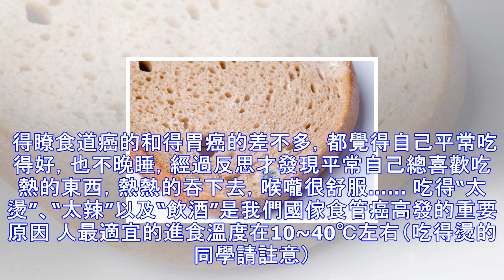得癌癥後很後悔的生活習慣，如果你也有，趕緊改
當得知患癌癥以後，很多人在感到絕望的時候，都會問“為什麼是我？”“為什麼偏偏是我？”。還一邊忍受著病痛的折磨，一邊反思著——“要知道如今，當初我就應該……” 沒有時光機，可以回到以前。 在生病以後，也開始註重起生活習慣來，特別講究“忌嘴”，“醫生，什麼東西我不能吃？”；醫生很無奈，如果在生病前多關註一下飲食健康，今天你可能就不會來醫院。 平時養生良好的生活習慣 有些癌癥，是因為基因，運氣不好；有的癌癥，卻更生活習慣相關。 介紹幾種癌癥病人最後悔的生活習慣，希望趁我們還擁有健康的時候，及時改掉。 得瞭大腸癌 後悔不吃蔬菜隻愛吃肉 大腸癌包括結腸癌和直腸癌，是我國惡性腫瘤發病率上升最快的腫瘤之一；...